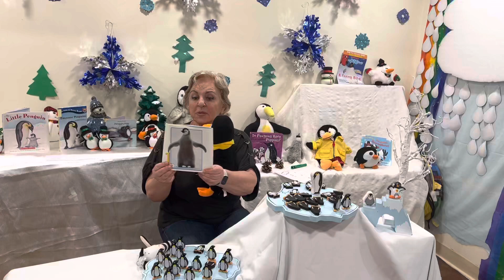Reading the book with Penguin￼ .Читаем книжку с пингвином